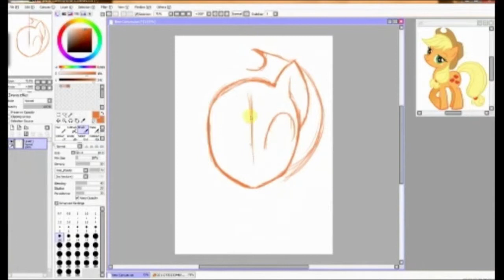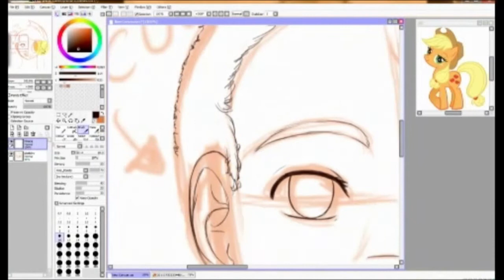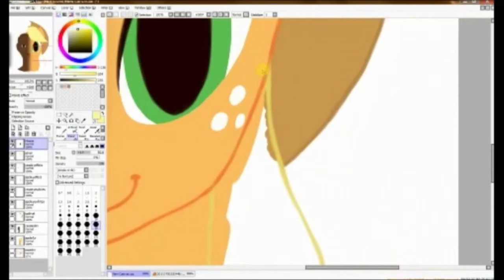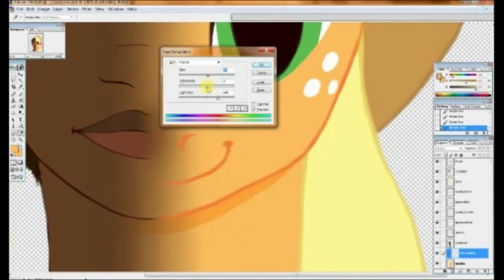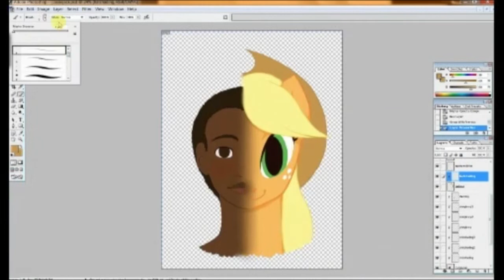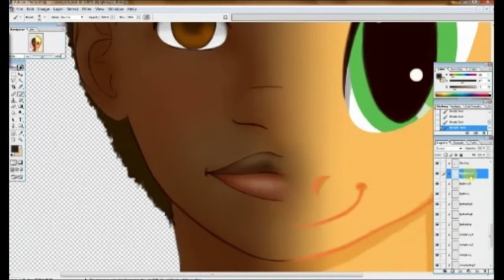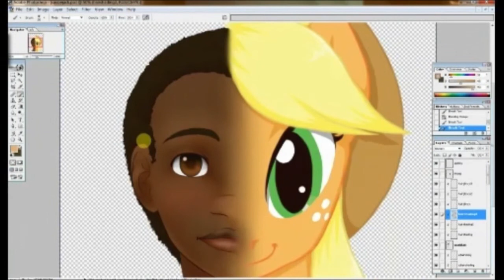Sanchay's CassieJack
Video was permitted by the artist to upload here.